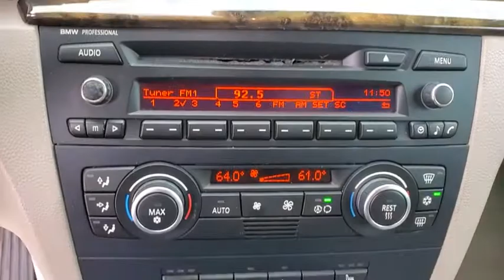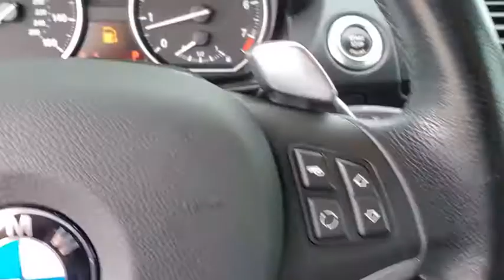2008 BMW 1_Series Tampa, Clearwater, St. Petersburg, Pinellas Park, Largo, FL 8VE88179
Cashmere Silver Metallic Used 2008 BMW 1_Series available in Tampa, Florida at Crown Mercedes of St. Petersburg. Servicing the Clearwater, St. Petersburg, Pinellas Park, Largo, FL area.

8302 US Hwy 19 N

SUPER CLEAN BMW CABRIO!! WAS TRADED IN CLEANER THAN OUR RETAIL CARS!! 128IA WITH LOW MILES. 2008 WAS A GOOD YEAR FOR CABRIO. DONT LEAVE YOUR MONEY ON THE VINE. A LOT OF CAR FOR A LITTLE INVESTMENT..brbrCashmere Silver Metallic 2008 BMW 1 Series 128ibrbrAwards:br * 2008 KBB.com Brand Image AwardsbrbrCrown Eurocars has been awarded the Dealer of the Year for 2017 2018 and 2019 from Dealer Rater for our high standards of Customer Service. We achieved a 4.9 rating with over 1800 consumer reviews. Crown Eurocars researches the market on a daily basis to provide the best price upfront. All prices plus sales tax tag and titling and dealer service fee of $899.95 which represents cost and profits to the selling dealer for items such as cleaning inspecting adjusting new vehicles and preparing documents related to the sale.